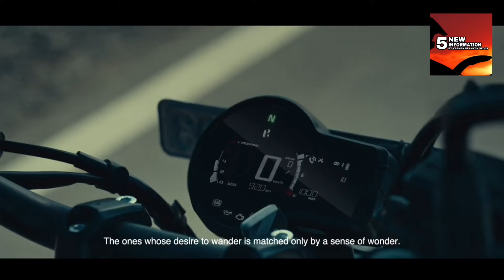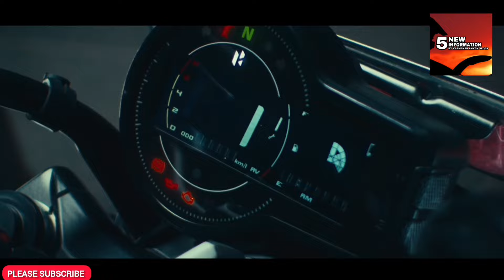HERO CRUISER 350 IS COMING SOON ?? | UPCOMING HERO 350CC BIKES